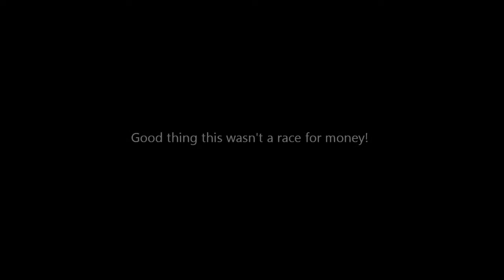On Track - Brookfield Reverse 5-21-12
3 races - back to back